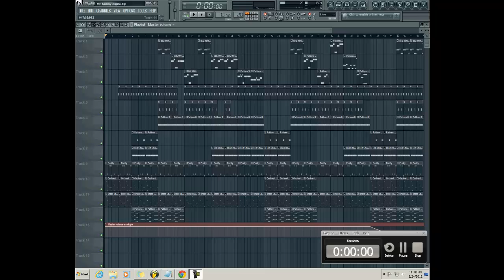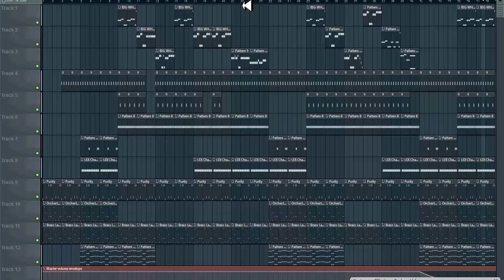Juicy J - Me Prod. Sonny Digital (Reprod by Lildrezy22) @LILDREZY22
is is a remake of Juicy J - Me Prod. Sonny Digital (Reprod by Lildrezy22)

[hip hop]
[hip hop dance]
[michael jackson]
[lil wayne]
[instrumental beats]
[beats]
[beat box]
[rap beats]
[hip hop dancing]
[justin bieber]
[drake]
[chris brown]
[eminem]
[nicki minaj]
[soulja boy]
[wiz khalifa]
[gangnam style]
[dubstep]
[beat]
[family guy]
[50 cent]
[gucci mane]
[taylor swift]